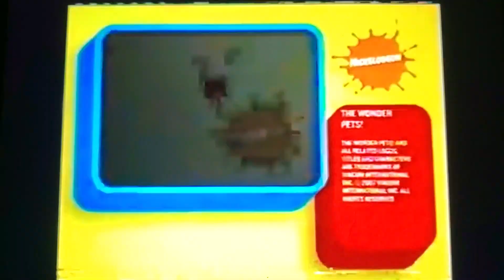Copy of (INCOMPLETE) Nickelodeon Split Screen Credits March 2009